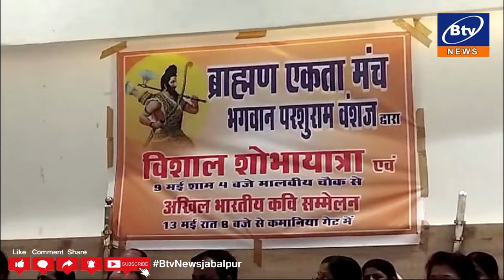BTV NEWS 07 05 2024 2ND NEWS